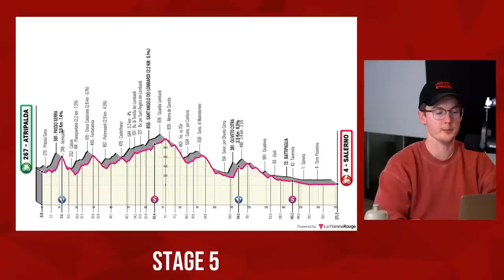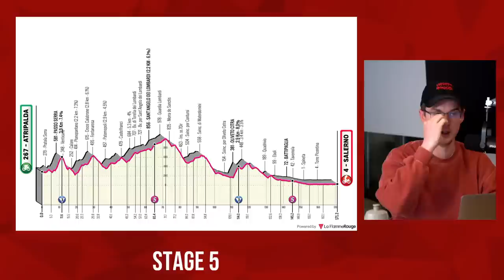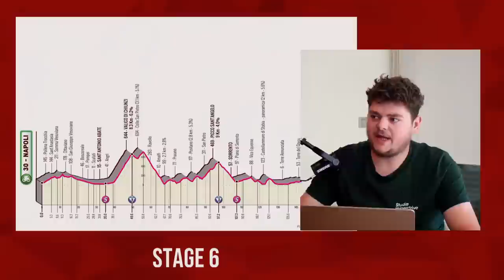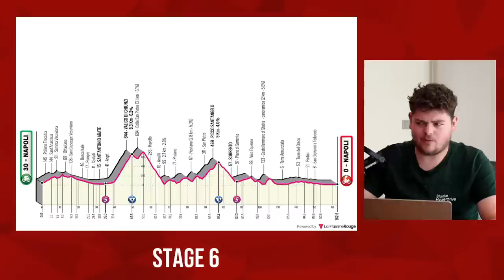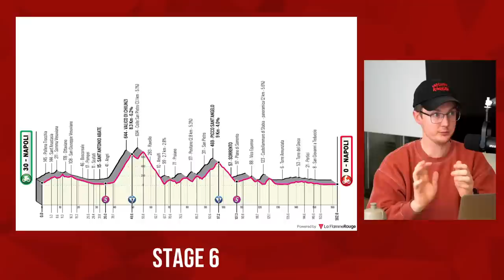Heartbreak Finish | Giro d'Italia 2023 Stage 6 | Lanterne Rouge Cycling Podcast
In this episode Patrick Broe and Benji Naesen recap the sixth stage of the 2023 Giro d'Italia.